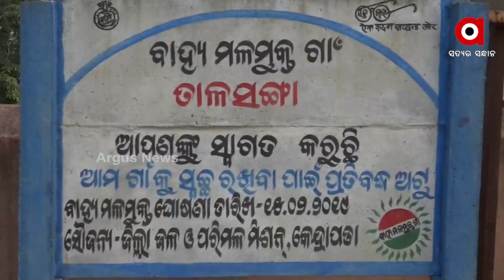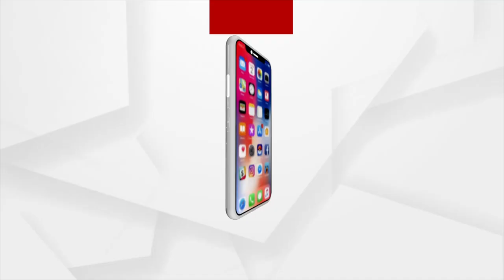Kendrapara: Farmers are in distress as Chitroptala River is washing Away Farming Land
Thousands of acres of farming land are being washed away by Chitroptala River in Kendrapara.